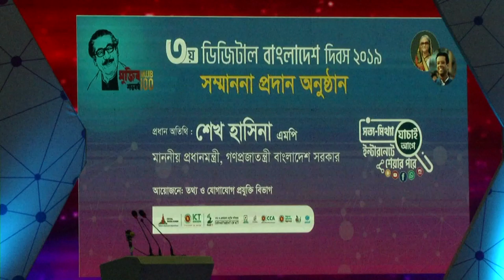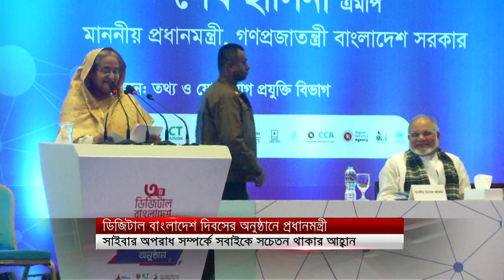সাইবার অপরাধ ও নিরাপত্তা সম্পর্কে সবাইকে সচেতন থাকার আহ্বান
সাইবার অপরাধ ও নিরাপত্তা সম্পর্কে সবাইকে সচেতন থাকার আহ্বান জানিয়েছেন প্রধানমন্ত্রী শেখ হাসিনা। তিনি বলেন, দেশের সকল ইউনিয়নে ব্রডব্যান্ড ইন্টারনেট সংযোগ পৌছে দেয়া হবে। সকালে ডিজিটাল বাংলাদেশ দিবসের সম্মাননা প্রদান করে এসব কথা বলেন প্রধানমন্ত্রী।

SA TV Location:
Bangladesh